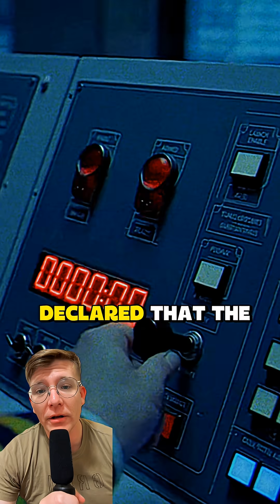The day the Cold War ended — and air defense changed forever | 1989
On This Day — December 3, 1989
At the Malta Summit, U.S. President George H. W. Bush and Soviet President Mikhail Gorbachev announced that the Cold War was over, ending four decades of nuclear tension, air-defense escalation, and missile competition.

But for air and missile defense, the end of the Cold War wasn’t the end — it was a transformation.

🛰️ 1. Global nuclear standoff → regional missile threats
U.S. planning shifted from Soviet ICBMs to:
• Scud missiles
• tactical ballistic missiles
• theater-level air and missile defense
This pivot led directly to Patriot PAC-2/PAC-3, THAAD, and Aegis BMD.

🛡️ 2. Reduction of continental air-defense forces
The massive Cold War posture shrank:
• fewer NORAD fighters
• fewer radar stations
• fewer long-range ADA units

🛰️ 3. Cooperative missile-defense discussions
The new era opened opportunities for:
• U.S.–Russian transparency
• dismantling some ABM systems
• START treaties
• global non-proliferation efforts

🌍 4. A transformed future battlefield
Air defense had to evolve from stopping bombers and ICBMs to countering:
• cruise missiles
• UAVs
• rogue-state ballistic missiles
• integrated air and missile threats (IAMD)

🛡️ When the Cold War ended, air defense didn’t disappear — it transformed.

🎯 First to Fire Chronicles — examining the decisions that reshaped the shield for a new world.